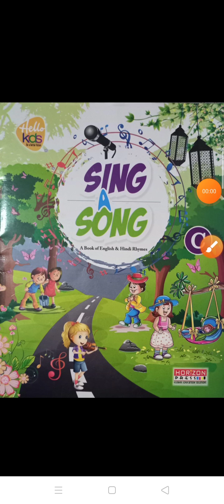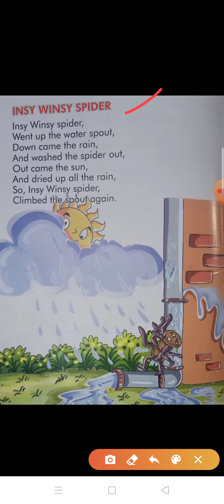Class- U.K.G Subject- English Rhymes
Chapter- Insy Winsy Spider